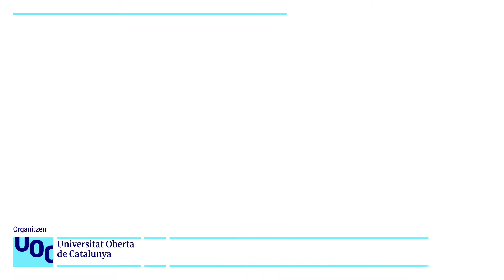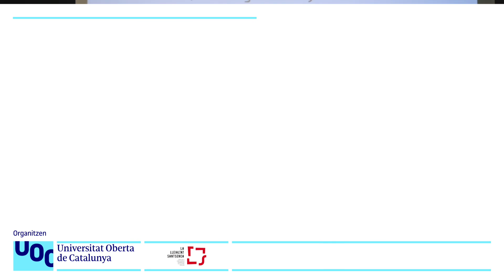Experiencias y herramientas desde los feminismos antirracistas. VII Jornada Educación Social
La VII Jornada de Educación Social de la UOC tiene por objetivo plantear a las profesiones del campo social (Educación Social, Trabajo Social, Psicología Social) la siguiente problemática específica: ¿Qué hacer frente a las formas de racismo que atraviesan actualmente los contextos profesionales, institucionales y comunitarios en que tiene lugar la acción social y educativa?